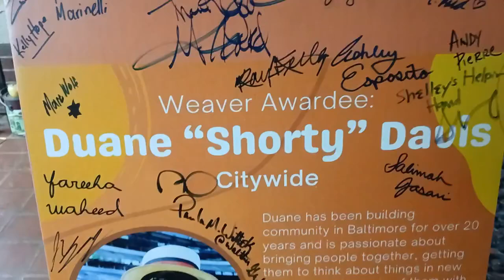Gov Wes Moore Books Not Bars Education Instead of Incarceration Activism Isn't Terrorism